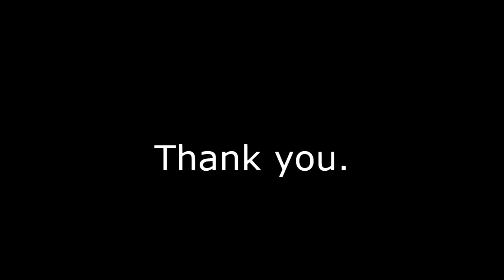Powder Skiing at Hakkoda Hina dake Ⅱ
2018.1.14 今週も亀さん，マスさん，ヨシさん，鈴木さんと雛岳へ。まずまずの天気でお雛様とお内裏様の両斜面を楽しめました。みなさんアグレッシブです。